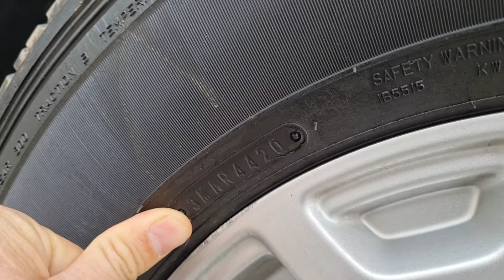Ford ranger XLS .sản xuất 2020 sốtự động. Xe nhập khẩu .giá 680tr LH em lợi 0986265090_0937751985